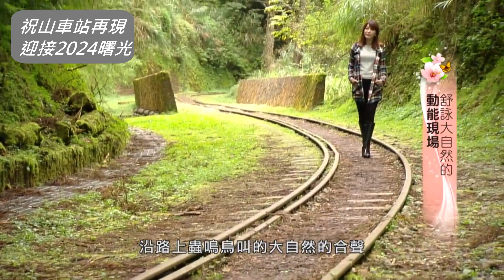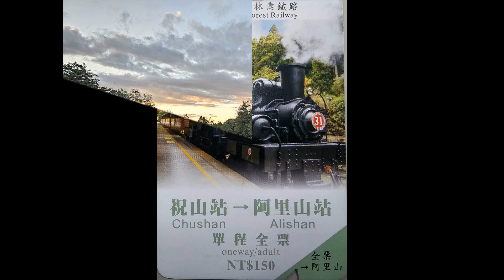觀察者旅讀 祝山車站再現！ 迎2024曙光 身心靈頂級文旅 首選阿里山賓館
台灣鐵道盛事！祝山車站再現！歲末迎接2024，來趟身心靈的旅行，頂級文旅首選阿里山賓館！
台灣鐵路最高海拔的祝山車站歷經3年改建，正式啟用了！此外，迎接2024「第一道曙光」的阿里山日出印象音樂會活動主視覺已正式公布。歲末年終是安排身心靈旅行的最佳時機，惟國旅夯，訂房手刀要快！全台海拔最高的頂極度假飯店「阿里山賓館」盛情邀約您！
「它是山林間很多美麗的弧線，然後交織成雲頂上的最美的車站。」祝山車站海拔2451公尺、改建後的祝山車站，不但是林鐵最高品質的車站，也是搭乘觀日列車，迎接日出前的最後一哩路，日前恢復啟用，連日引爆人潮。
邁入第22屆的阿里山日出印象音樂會，自2002年舉辦至今，已是全台最具指標性、迎接第一道曙光的音樂盛事。每年陪伴民眾等待日出跨黑夜，當一道曙光在山峰雲海緩緩升起，陽光破曉黎明衝破黑夜，伴隨高品質音樂饗宴，已成蜚聲國內外、台灣獨一無二的「新年日出印象」。
日出、雲海、晚霞、森林與小火車鐵道，被稱為阿里山五大奇景，惟阿里山的美不僅止於奇景，超過百年的阿里山賓館蘊含深厚的人文歷史，頂級渡假在山嵐雲煙的大自然裡，瀰漫空氣中芬多精，還有歷史館的檜木香，體驗現代館高品質服務還有百年歷史館的文化底蘊，趕緊安排來趟身心靈的旅行，阿里山館賓館歡迎您！